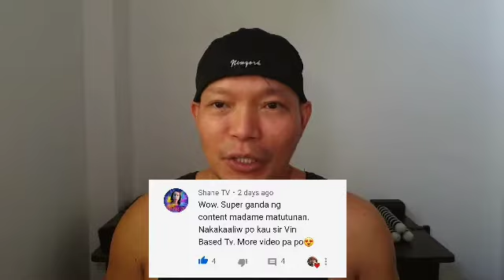Tunay Na Buhay ng isang "TAUMBAY"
kilalanin si "Syano" isang certified Taumbay o taong bahay!

at may i sha shout out po tayo ngayon kya dpat panoorin nyo po ang video a ito hanggang matapos!

tambayan
tambay in english
tambayan in english
tambayan ni berto
tambay lyrics
tambayan pinoy
tambay chords
tambay in english translation
tambay sa kanto
tambay quotes
tambay meaning
tambay na tao in english
tambay at nagkakatitigan
tambay app
tambay antas ng wika
tambai alley
tambay avenue
tambay a. obenson
tambay acoustic chords
tambayoyi a musulunci
tambaya a musulunci
tambayan a lambingan
tambayoyi a soyayya
pinoy a tambayan
pinoy tambayan a soldier's heart
pinoy tambayan a love to last
tambay by spongecola
tambay bass tabs
tambay business
ronny b tambayong
ofw tambayan b
sabong tambayan b
tambay chords siakol
tambay caption
tambay culture
tambay chateau
thumbay clinic
tatay c
tambay drawing
tambay definition
tampa bay depth chart
tampa bay defense
tampa bay division
tampa bay defense ranking 2020
dr tambay
dr tambay ottawa
dr tambay trinity
dr tambay reviews
dr tambyah
d tambayan
dr ibrahim maqari tambayoyi
dr nishin tambay clearwater
tambay english
tambay english translation
tambay eupemistikong pahayag
tambay essay
tambay eczanesi
tambay easy chords
tambay eczanesi tel
tambay example
deped tambayan eclass record
deped tambayan e-sat
tambay food haus
tambay food store
tambay funny quotes
tambay football
tambay filipino
tambay guitar chords
tambay guitar tabs
tambay google translate
tambay guitar tutorial
tambay got talent
tambay group
tambay guitar cover
tambay gas
deped tambayan g
mikha tambayong
tambay hugot
tambay homes tampa
tampa hockey
haleem tambay
patrick tambay helmet
patrick tambay health
pinoy tambayan h
tambay in tagalog
tambay in english word
tambay in spanish
tambay images
tambay is a crime
tambay in the philippines
tambayan i have a lover
pinoy tambayan i have a lover
i want tv tambayan
i tv pinoy tambayan
pinoy tambayan i am u
i witness pinoy tambayan
tambay jokes
tambay jason x lyrics
tambay joke tagalog
tambay jason x
junaid tambay
john tambay
jose tambay
jaya tambay patwardhan
tambay kahulugan
tambay kasingkahulugan
tambay karaoke
tambay karaoke songs
tambe ko english
tambay ka
tambay kay
k-12 deped tambayan
deped tambayan k-12 curriculum guide
deped tambayan k-12 daily lesson plan
deped tambayan k-12 dll for grade 3
deped tambayan k-12 dll
k tambayan
tambay lyrics and chords
tambay lang in english
tambay logo
tambay lang kami lyrics
tambay lyrics sponge cola
tambay league
tambay language
tambayan l
pinoy tambayan l
tambay meaning in english
tambay memes
tambay meaning in filipino
tampa mod
tambay mode quotes
tambay muna in english
tambay means in tagalog
m.pinoy tambayan
tambay nation by michael tan
tambay names
tambay nation essay
tambay nishin s md
tampa news
tambay na at manood
ng tambay
pinoy tambayan
english ng tambay
lambingan ng tambayan
english ng tambayan
buhay ng tambay
tambay other term
o tatay
o tatay cast
o tatay onanay
o tatay onanay visayan song
ama o tatay
tatay o que é
tatay o tatay
o que significa tayaya
tambay picture
tambay photos
tambay philippines
tambay pogi amir
tambai poblacion
tambayan pinoy movies
pinoy tambayan p
mikha tambayong p
tambay quotes tagalog
tambay quotes english
tomboy quotes tumblr
buhay tambay quotes
pinoy tambay quotes
tampa bay rays
tampa bay rays roster
tampa bay rays schedule
tampa bay rays logo
tampa bay rays world series
tampa bay rays salaries
tampa bay rays probable pitchers
dr. r. tambay ottawa
pinoy tambayan r u
tambay sponge cola lyrics
tambay sponge cola chords
tambay sa tindahan
tambay sa bahay in english
tambay sa english
tambayan s.u
tambayan.s
nishin s. tambay m.d
pinoy tambayan s.u
pinoy tambayan.s
tambay twitter
tambay translate in english
tambay tagalog
tambay tabs
tambay to english
tambay tv
tambay tire
tambayan t
tambay t shirt design
t pinoy tambayan
lambingan at tambayan
pinoy tambayan t.v show
tambay ukulele chords
upuan tambay
tampa federal credit union
patrick tambay unfall
u belt tambayan
tambay vs may trabaho
tambay vs empleyado
tambay veiculos
tambay villeneuve
vijay tambay
vv tambay
vijay vasant tambay
mayor vs tambay
v tatay guitar
v v tambay
damayanti v tambay
guitarras espanolas v.tatay
tambay words
tampa weather
tampa weather today
tampa weather radar
tampa water
tampa weather hourly
tampa water bill
tampa weather this weekend
w tambay ave
4712 w tambay ave
2917 w tambay ave
3302 w tambay ave
4721 w tambay
3412 w tambay ave
3406 w tambay ave
3416 w tambay ave
jason x tambay
jason x tambay lyrics
your tambayan
yusuf tambay
emre tambay yorum
tambay ferrari years
dr emre tambay yorum
tanbay yahşi
patrick tambay youtube
yavuz tambay balikesir
pinoy y tambayan
zeynep tanbay
zeynep tambay kimdir
zuhal tambay
zoya tambay
tambay gas 0800
patrick tambay 1986
patrick tambay 1981
patrick tambay 1983
patrick tambay 1977
patrick tambay 1985